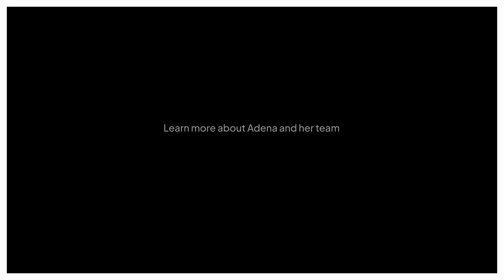Adena Hefets | The Innovators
Before starting Divvy Homes, Adena Hefets worked in finance and technology, first as an investment banker at Merrill Lynch and then as a private equity associate at TPG. A former product manager at Square and investor at DFJ, Adena and her co-founders started Divvy in 2017, with the goal of helping more renters become homeowners, a major path to building wealth. The company's "rent-to-own" program provides an alternative to a traditional mortgage. Divvy has raised over $350 million in funding, from investors like SciFi, Caffeinated Capital, and Andreessen Horowitz.